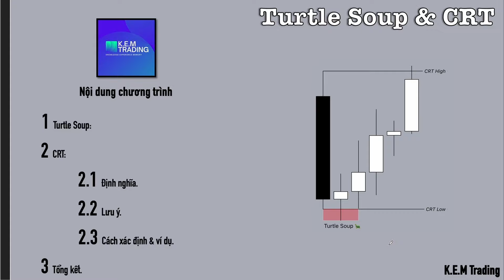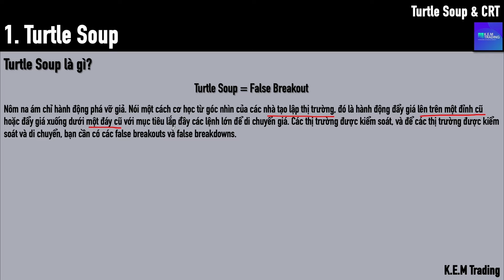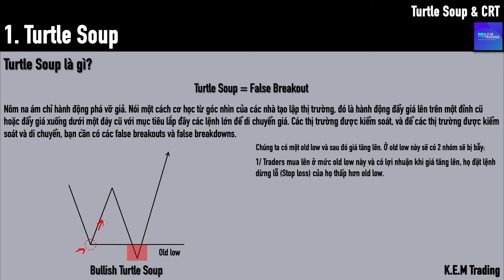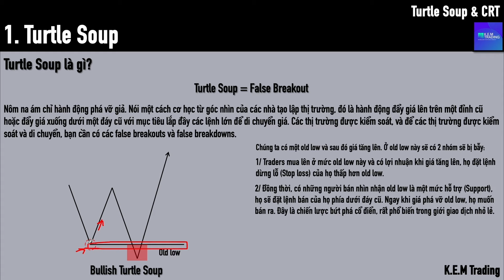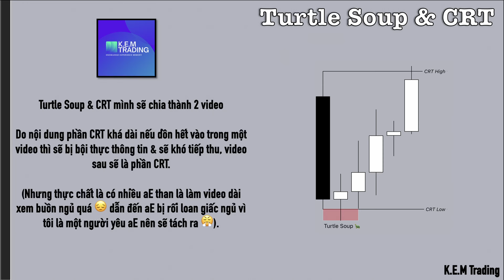ICT Concept / PA Concept Tập 35: Turtle Soup 🐢 & CRT (Phần 1)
👉 aE đang trade Exness chưa được backcom, đăng ký link này KEM sẽ hoàn lại 100% tiền com
📚🌳🧠 K.E.M Trading:
- Hãy sáng suốt, KHÔNG mù quáng.
- Chỉ tham khảo, KHÔNG phải lời khuyên đầu tư.
- Có bản quyền, KHÔNG sao chép khi chưa được phép.

❌ Từ chối trách nhiệm:
- Thị trường luôn tiềm ẩn rủi ro, hãy chịu trách nhiệm cho quyết định của mình.
- Lý thuyết chỉ hiệu quả khi thực hành, hãy nghiêm túc và không đổ lỗi khi thất bại.